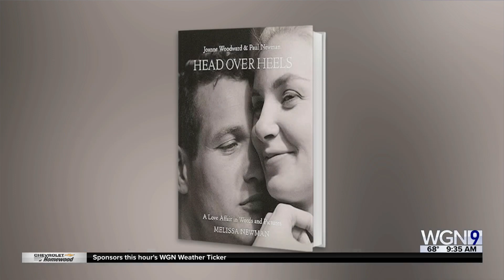"Head Over Heels: Joanne Woodward and Paul Newman: A Love Affair in Words and Pictures"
A look at the 50 year love affair between Joanne Woodward and Paul Newman, one of America’s most iconic couples, through photographs put together by their daughter Melissa Newman. These striking images—many rare and some never before published—are accompanied by snapshots, letters, handwritten notes, and family treasures.

"Paul Newman, Joanne Woodward, and Connecticut in the Movies"
A Conversation between Melissa Newman and Illeana Douglas
Nov. 4th @6pm
Francis W. Parker School
330 W. Webster Ave.